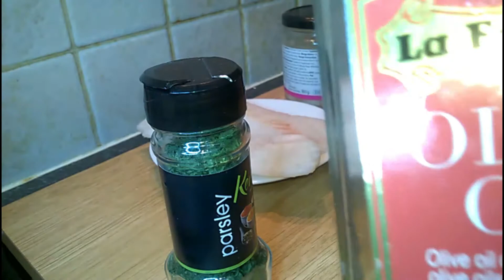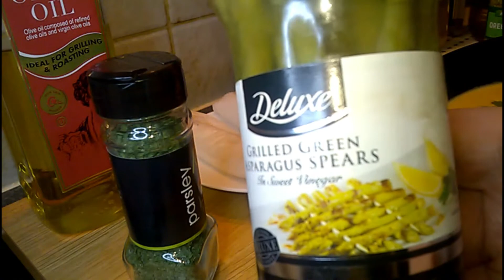Cod Loins in Hollandaise Sauce. Lomos de Bacalao en Salsa Holandesa ( Subtítulos en español )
Cod loins in hollandaise sauce is a really delicious dish, literally a mouth-watering plate when it's in front of you. You can not wait for the pretty moment to start it. The finest cod's texture joined with the exquisite and soft flavor of the hollandaise sauce is a moment to remember. I always recommend not pouring too much sauce over the cause of the heaviness it could result, just remember is based on butter and egg yolk... Anyway, a day is a day and tomorrow will be another different day. Honestly try this dish.

Lomitos de bacalao en salsa holandesa es verdaderamente un plato delicioso, literálmente la boca se te hace agua cuando lo tienes en frente de tí. Si a la finísima textura del bacalao, le unes la exquisitez y suavidad de sabor de la salsa holandesa, te aseguro que es un momento para recordar. Yo siempre recomiendo no poner demasiada salsa holandesa en cualesquiera platos con los que esté condimentada, debido a lo pesado que pueda resultar su degestión, recuerda que es una salsa basada en mantequilla y yema de huevo... De cualquier manera un día es un día y mañana será otro día diferente. De verdad prueba este plato.

Ingredients

Olive oil. 2 table spoons Aceite de oliva, 2 cucharadas
Cod Loins, 2 loins p/p. Lomitos de bacalao, 2 p/p
Garlic cloves, 2/3 cloves. Dientes de Ajo, 2/3 dientes.
Parsley, 3/4 tea spoons. Perejil, 3/4 cucharaditas.
White wine, 20ml. Vino blanco. 20ml.
Salt and Pepper as usual. Sal y Pimienta, a discreción.
Hollandaise sauce. Salsa holandesa.
Grillet green asparagus, 3 Esparragos verdes al grill, 3

Music

*Smile.
*Butterflies.
*The whole world.
*Good vibes.
*Best time.

Zachariah Hickman
*Waltz in low light.

Here as always, just waiting for your commentaries, and advice on what help me to improve the channel.
Aquí como siempre esperando tus comentarios y consejos que me ayuden a mejorar el canal.